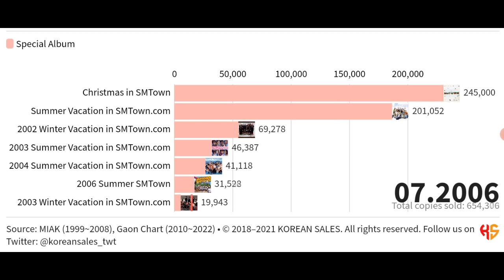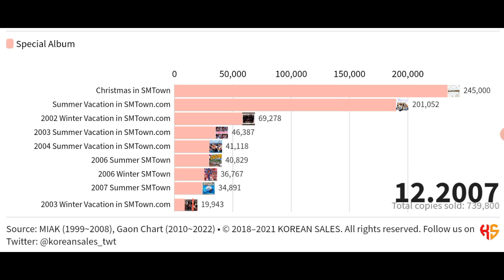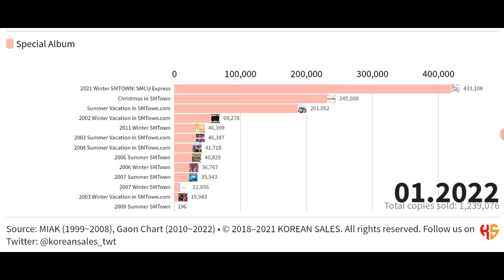SMTOWN TOTAL ALBUM SALES (1999~01.2022) | KOREAN SALES